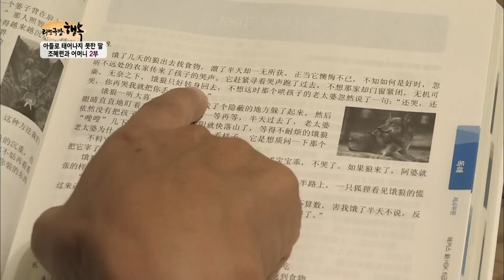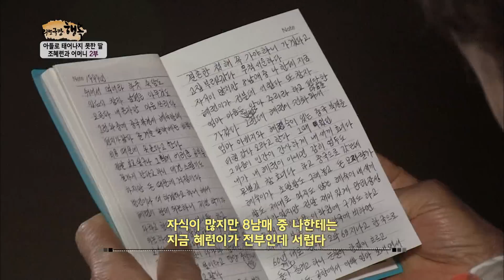[Full] 리얼극장- 행복 -어머니 - 아들로 태어나지 못한 딸 조혜련과 어머니 제2부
대물림 된 모성의 부재, 그 결핍이 낳은 상처

채소를 키워 시장에서 장사를 했던 친정어머니를 도와 11살 무렵부터 시장에 나가 장사에 뛰어들었던 조혜련씨. “쑥갓 데려 가세요!”를 외치며 야무지게 장사를 했던 혜련씨에게

어느 순간 장사를 떠맡기다시피 한 어미니.
하지만, 사춘기 소녀가 된 후에도 대학 등록금을 마련하기 위해 시장에 나가야 했던,소녀 조혜련에게는 그 시절, 주변 사람들의 시선과 채소를 팔던 기억이 남모를 트라우마로 남아있다.

어린 딸을 시장으로 내몰 수밖에 없던 어머니의 사정과 그 사실을 알지 못했던 딸 조혜련.
그렇게 쌓인 오해와 갈등은 이번 여행을 통해 여실히 드러나게 되는데...

13식구의 생계를 위해 바쁘게 살 수밖에 없던 당시의 사실을 핑계 삼아 딸에 대한 사랑을 표현하지 못했던 어머니와, 그런 어머니의 사랑이 늘 고팠던 딸 혜련씨.

때문에 모녀는 사랑을 주는 것도 마음을 표현하는 것도 익숙하지 않다.

어느덧 두 자식의 엄마가 된 현재의 혜련씨 역시, 자식에게 온전한 사랑을 쏟지 못했다. 그 시간이 부메랑이 되어, 사춘기가 된 자녀들에게 사랑을 표현하는 방법도, 제대로 엄마 노릇을 하는 방법도 서툴기만 한 혜련씨. 최고의 개그우먼의 자리엔 올랐지만 엄마로서는 많이 모자란 엄마가 될 수 밖에 없었다. 자식에게 살가운 엄마이고 싶지만 제대로 모성을 드러낼 줄 모르는 혜련씨와 어머니에게 일주일간의 동반 여행은 참으로 길게만 느껴진다.

행복을 찾기 위해 시작된 모녀의 고된 여정

아들 밖에 몰라 어머니에겐 그 어떤 고민조차 털어놓지 않았던 딸 조혜련과, 시집살이와 남편의 무능함에 고통 받았던 어머니.
두 사람이 간직했던 남모를 아픔과 슬픔. 모녀는 그간 털어놓지 못했던 이야기를 처음으로 쏟아놓으며 서로의 입장을 헤아려보고 이해해 보려 한다.

 그런데, 그런 조혜련씨의 눈에 들어온 엄마의 몸.
아들을 낳기 위해 여덟 번의 출산을 한 어머니의 몸은 망가질 대로 망가져 버렸다.
그런 노모에게 일주일의 여정은 무리였을까.
밤새 화장실을 들락거리다 결국 병원으로 실려 가는 어머니.
아픈 엄마에 대한 걱정도 잠시, 강한 엄마인줄로만 알았던 어머니의 약한 모습에 혜련씨도 혜련씨도 점점 지쳐만 가는데.

아픈 몸 때문에 예민하고 까칠해진 어머니를 간호하며 진정한 엄마의 의미에 대해 생각해보는 혜련씨. 혜련씨의 간호 덕에 엄마는 조금씩 기운을 차리고 겨우 다시 여행을 떠나지만 엄마는 딸에게 또 아들의 이야기만 늘어놓는다.

지극정성 간호에도 아들만 찾는 엄마에게 서운함만 쌓여가는 딸.
과연 이 여행의 끝에서 모녀는 진정한 행복을 찾을 수 있을까...

리얼극장행복 어머니 조혜련 오해와 갈등#모성의 부재#결핍#모녀 여행#마음의 상처#화해